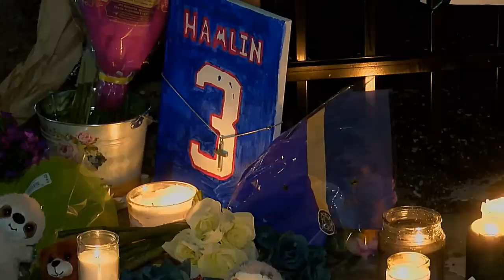The Haters Guide to the 2023 NFL Playoffs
This year has seen some really bad football be played. It's my belief that there are roughly five legitmate Super Bowl contenders with the rest caught in a mosh pit of suck. For these fourteen teams, there will be hopes of making noise or fulfilling sky-high expectations, but only two can come out alive for the final showdown.

This video is in dedication to that great struggle. May the chaos and bullshit continue on into January.